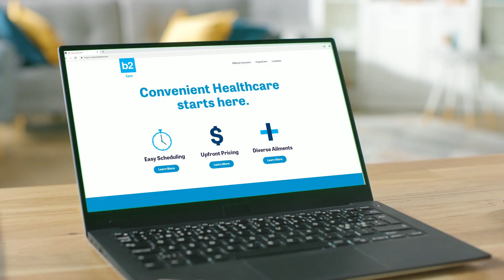What is b2 Care?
At b2 Care, our mission is to deliver convenient access to care when and where you need it. Schedule a same-day appointment for b2 UrgentCare and b2 MicroCare or talk to a doctor after hours with b2 VirtualCare. We’re open 365 days a year, early morning and late nights.

Visit b2Cares.com for more information or to see a healthcare provider now.